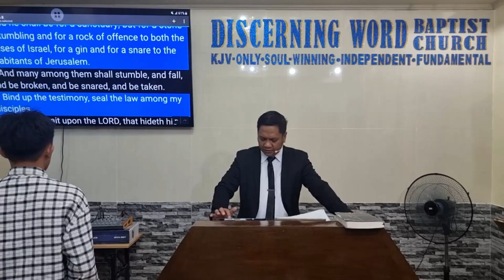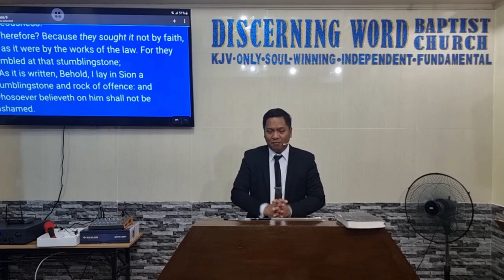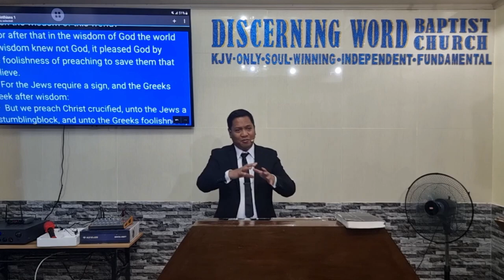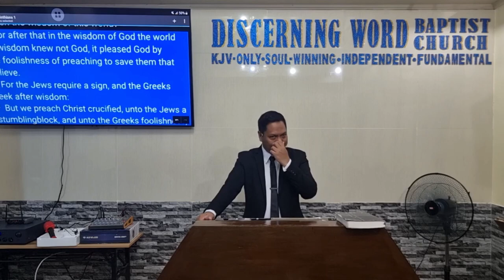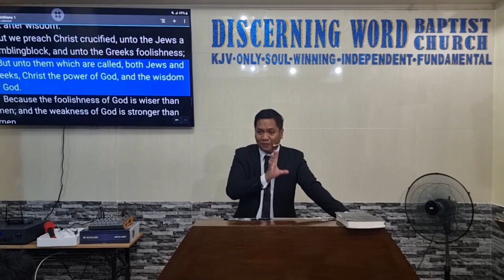Jesus: the Rock of Offense (None Other Name - part 4) (Baptist Preaching - Ph)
Sunday Morning Preaching on  Specifics on the Lord Jesus
Jesus: the Rock of Offense (None Other Name - part 4)

KJV-only
Soulwinning
Independent
Fundamental

20240505sunamrockoffenseQ